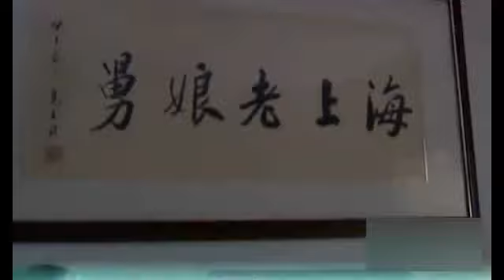看滑稽学上海话 - 李九松专题 #10 - noise reduced